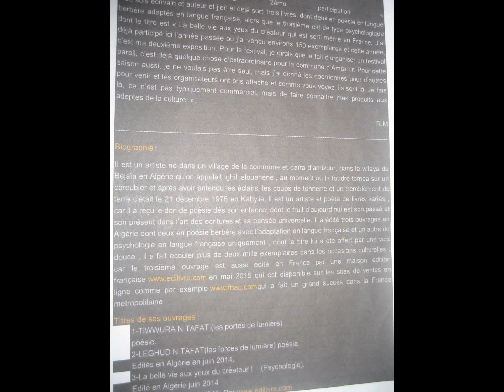Halim Behlouli sur revues de presse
l'auteur écrivain international essayiste et poète  sur les revues de presse algérienne en langue berbère et français, la cité, tighremt, la dépêche de Kabylie et lwatan. les journaux algerien